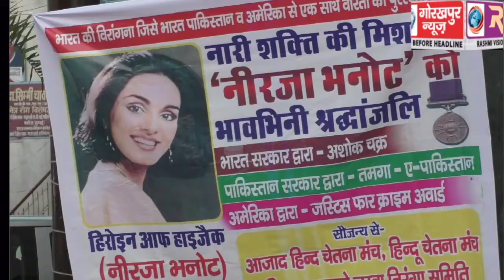हाईजैक विमान से 360 यात्रियों की जिंदगी बचाने वाली अशोक चक्र से सम्मानित एयर होस्टेस की पुण्यतिथि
हाईजैक विमान से 360 यात्रियों की जिंदगी बचाने वाली अशोक चक्र से सम्मानित एयर होस्टेस की पुण्यतिथि पर दी गयी श्रद्धांजलि, समाज मे उत्कृष्ट कार्य करने वाली  तीन महिलाओं को किया गया सम्मानित